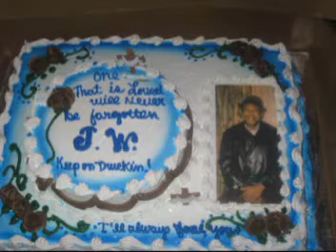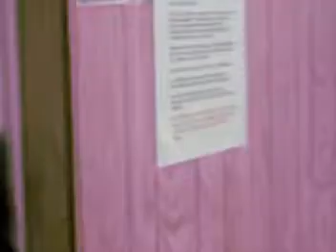Mr, J W Clrak